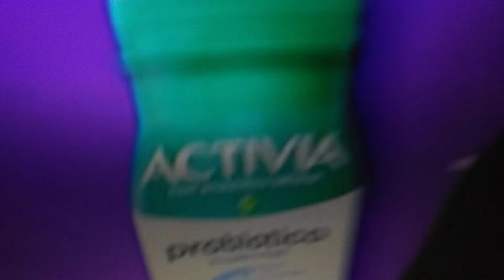Nuovo Spot Activia ASMR